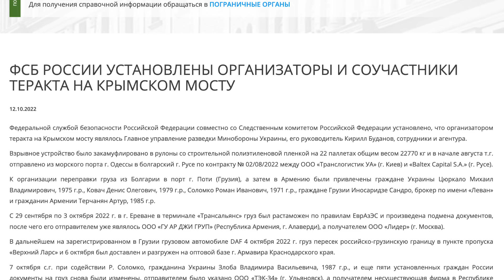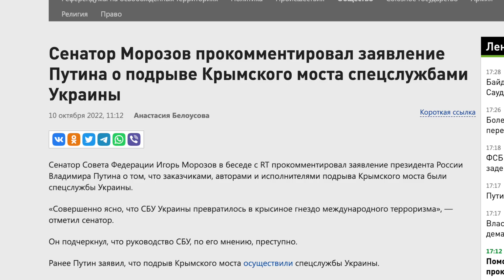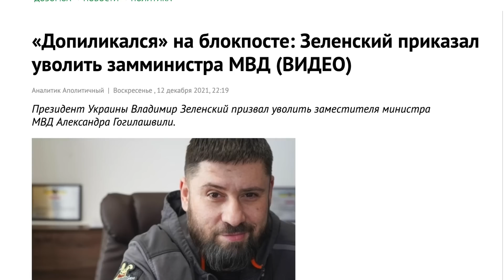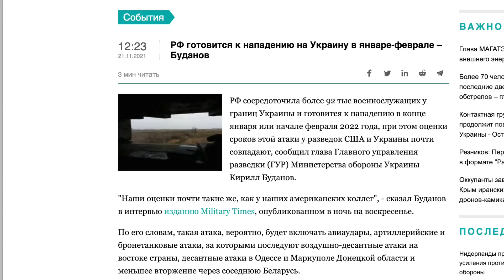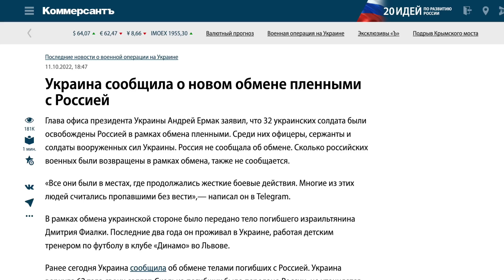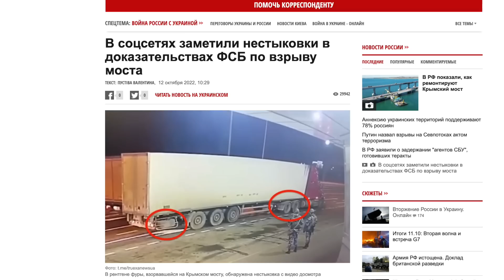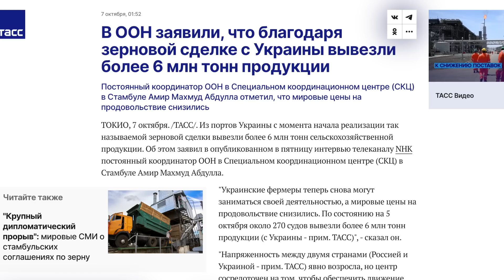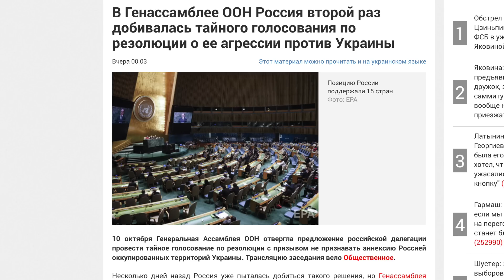Плюсы от Моста